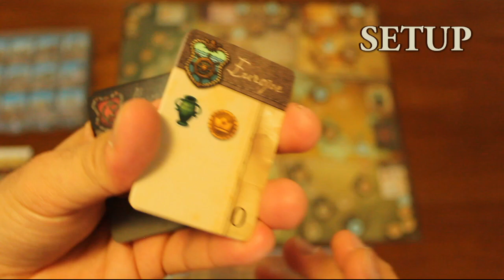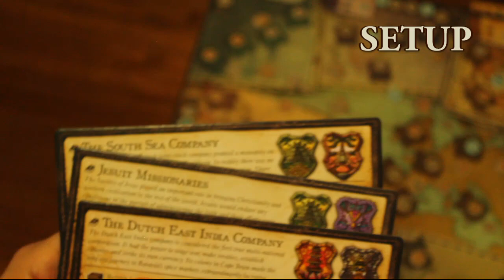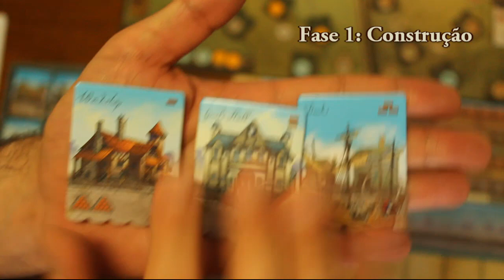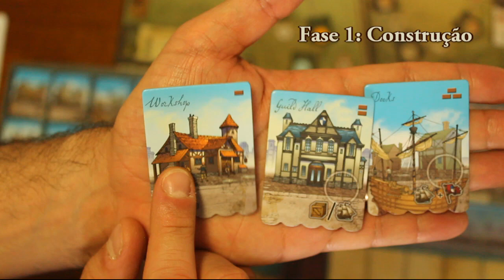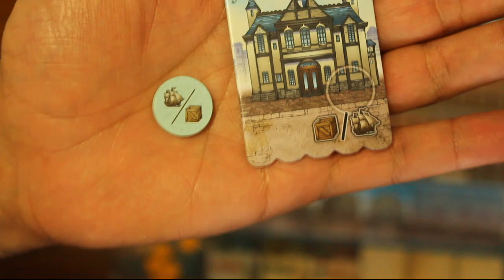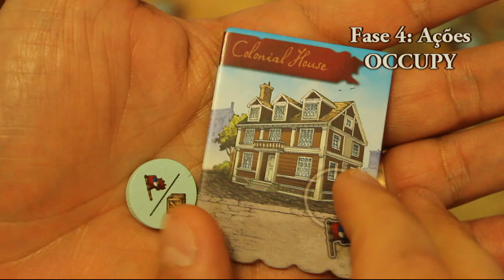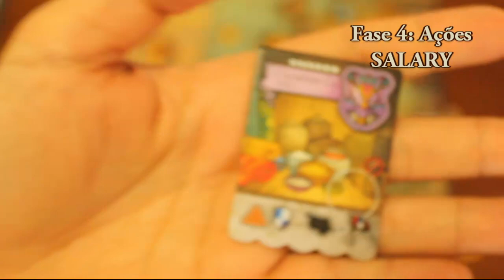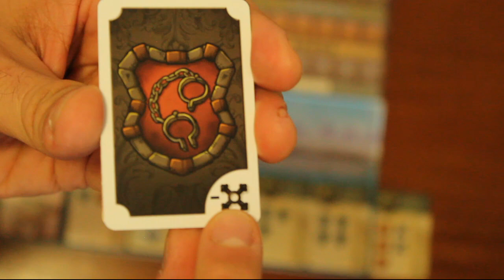ENDEAVOR: Age of Sail | SETUP e COMO JOGAR (Regras)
Nesse video faco o SETUP e explico as regras para ENDEAVOR: Age of Sail. Em Endeavor somos exploradores desbravando e conquistando territorios em busca de renome.

CORRECAO 1: No min 00:18:47 ao explicar sobre o icone de pagamento cortado, cometi um erro. Acoes EXTRAS de salario nao podem ser utilizados neles para remover discos, POREM na fase de salario o disco utilizado nele pode ser retirado.

Designers: Carl de Visser, Jarratt Gray
Ilustrador: Josh Cappel

Facilitar aqui para os que ficarem espertos.

REGRAS 00:06:09
1. Construct 00:06:34
2. Growth 00:09:35
3. Salary 00:10:12
4. Actions 00:11:27
   + SHIP 00:13:07
   + OCCUPY 00:15:27
   + ATTACK 00:17:01
   + SALARY 00:18:14
   + DRAW 00:19:07
5. Discard 00:22:25
PONTUACAO 00:24:43

Não esquecer que dar aquele LIKE super-power.

SIGA
Instagram.com/feeltheboardgame